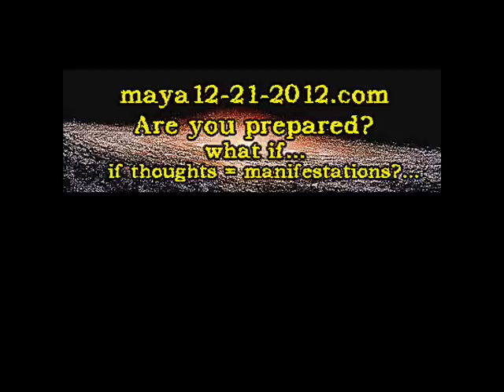Unveiling 2012 Interviews John Major Jenkins, William Henry and Daniel Pinchbeck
in5d UPDATED DAILY! The Internet's largest Esoteric, Spiritual and Metaphysical Database!

Gregg Prescott, M.S. (from maya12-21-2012.com and in5d.com) interviews with John Major Jenkins, Daniel Pinchbeck and William Henry at the Unveiling 2012 Conference in Sarasota.